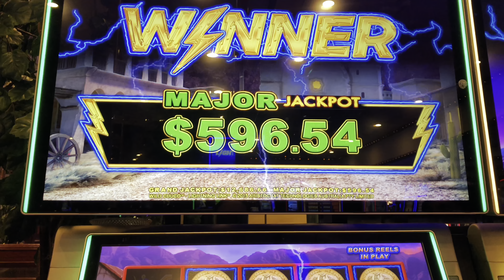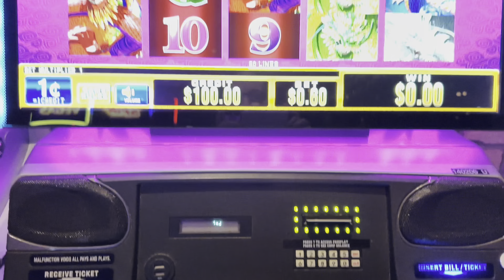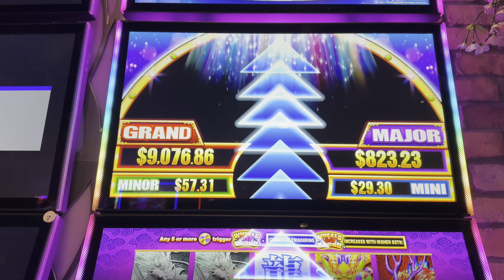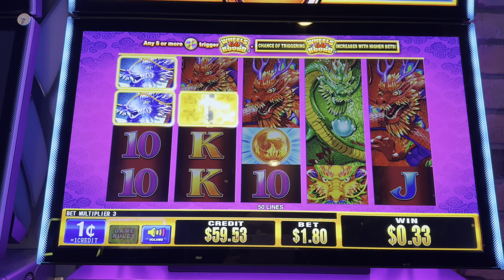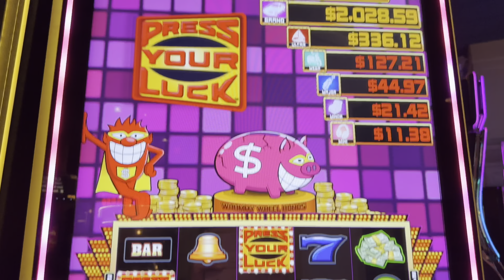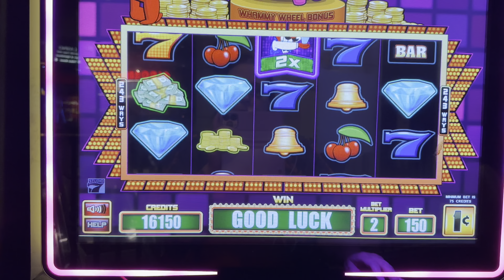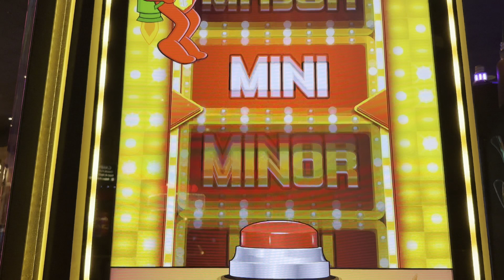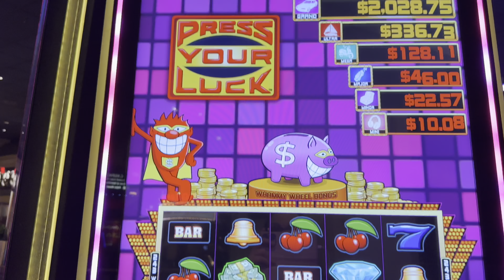A LOOK AT WHEELS GO ROUND Plus PRESS YOUR LUCK!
Wheels Go Round is new to me. It could have potential….possibly. Would you play this slot?